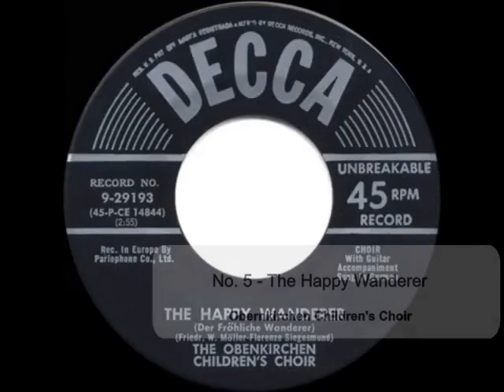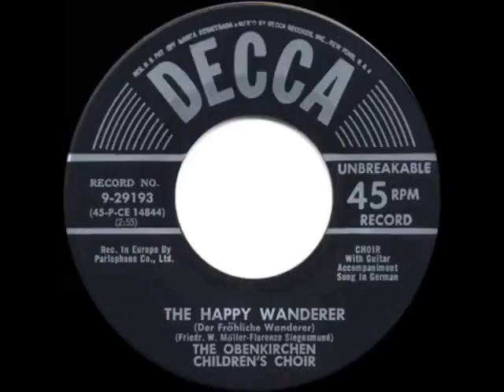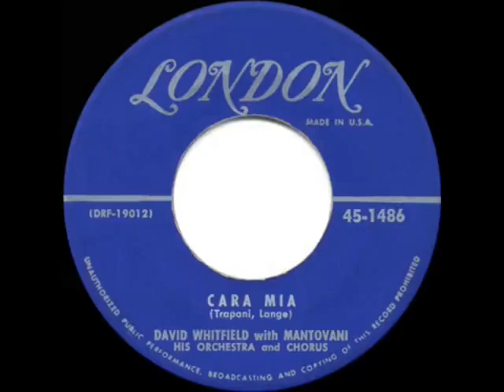1954 UK Top Ten Songs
01  Doris Day  Secret Love
02  David Whitfield With Mantovani & His Orchestra  Cara Mia
03  Eddie Calvert  Oh Mein Papa
04  Kitty Kallen  Little Things Mean A Lot
05  Obernkirchen Children's Choir  The Happy Wanderer
06  Johnnie Ray  Such A Night
07  Don Cornell  Hold My Hand
08  Frank Sinatra  Three Coins In The Fountain
09  The Stargazers  I See The Moon
10  Nat 'King' Cole  Smile